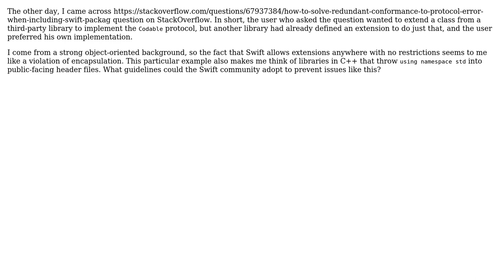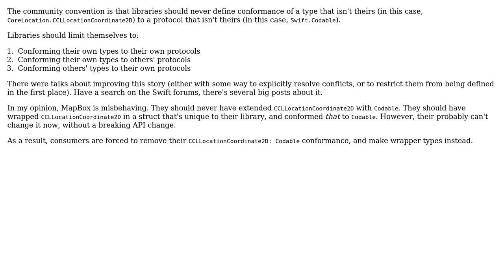Software Engineering: Guidelines for using extensions in Swift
With thanks & praise to God, and with thanks to the many people who have made this project possible! You are responsible for your own actions.